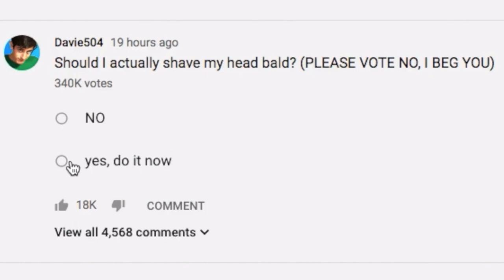Davie504 I Challenge You AGAIN... I'll REALLY Shave My Head BALD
Davie504, if you can play Gorillaz - Feel Good Inc. upside down with the bass, I will REALLY shave my head bald.

MY GEAR:

• My Microphone
• My Headphones
• My Keyboard
• My Audio Interface

• My Computer
• My Camera